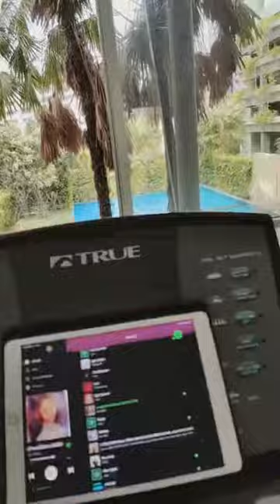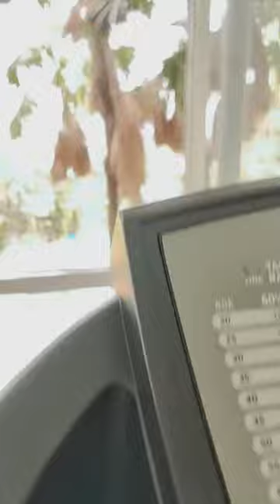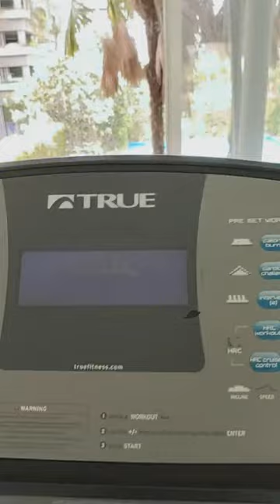ออกกำลังกาย ไลฟ์สด tiktok(3)